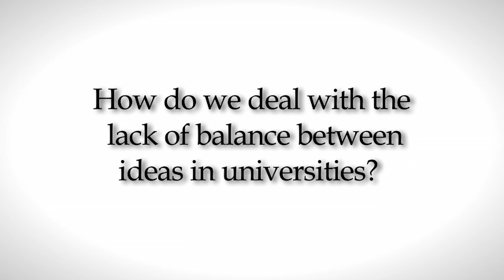How do we deal with the lack of balance between ideas in universities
On June 14, 2012, Mal Kline, the executive director of Accuracy in Academia, debated John K. Wilson of the American Association of University Professors at the Heritage Foundation.

Wilson, who edits the academe blog for the AAUP, and Kline spoke before a capacity audience of Capitol Hill interns at AIA's first author's night of 2012.

The two discussed the political climate on American university campuses.